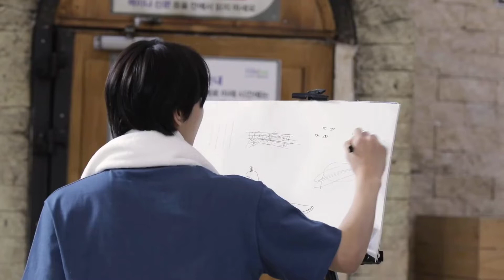Jungwon clips for edit | EN-O'CLOCK EP.25